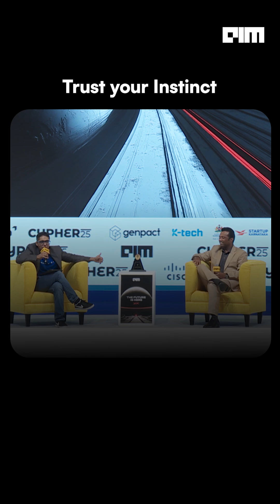Did you know this about Leander Paes?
🚀 Cypher 2025 – Asia’s Biggest AI Conference is Back!
Get ready as Cypher 2025 takes over the Karnataka Trade Promotion Organisation (KTPO) Trade Centre, Whitefield, Bengaluru from September 17–19, 2025. With over 5,000 attendees expected, this is the largest AI and data science conference in Asia, bringing together enterprise leaders, developers, researchers, investors, and startups.